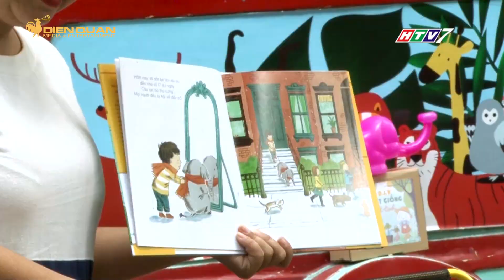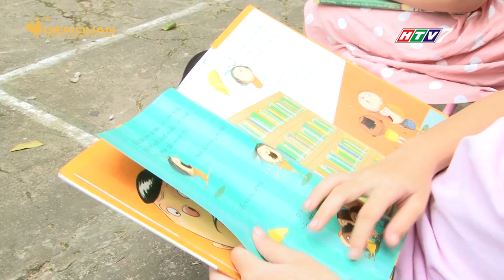Cuối tuần, cả gia đình hào hứng đến Thảo Cầm Viên đọc sách dưới vòm cây xanh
Nếu đến với Thảo Cầm Viên vào mỗi sáng chủ nhật hàng tuần, các em thiếu nhi không chỉ được hòa mình vào thiên nhiên; mà còn được đọc sách dưới những vòm cây xanh mát, với chương trình tương tác trực tiếp đầy thú vị.